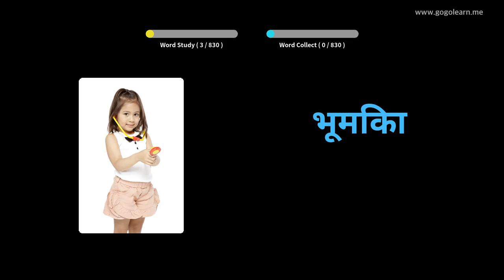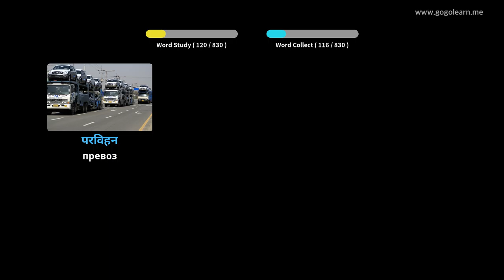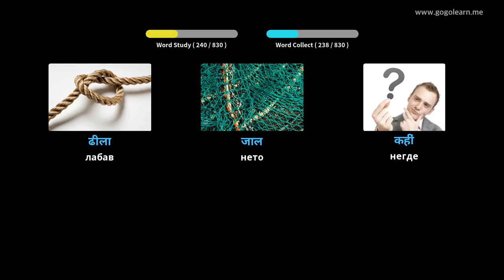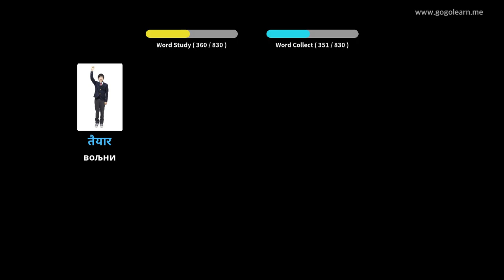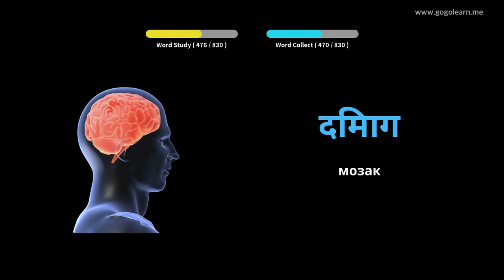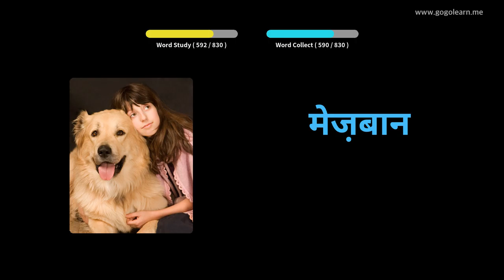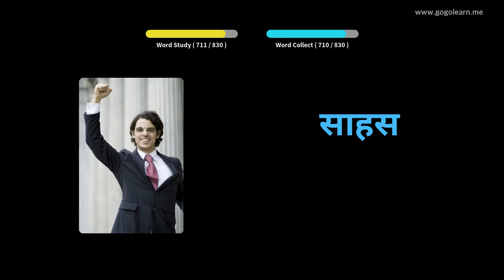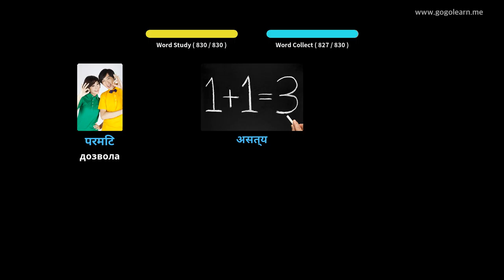Средња школа Хинди Воцабулари | Golearn